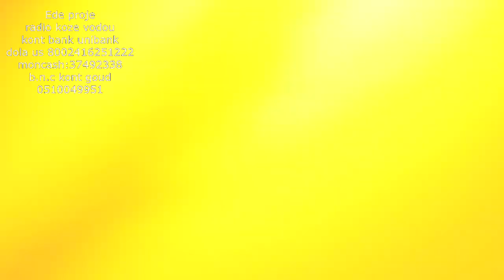vodou a cho kay manbo deniz